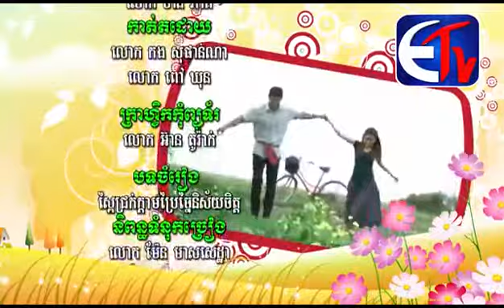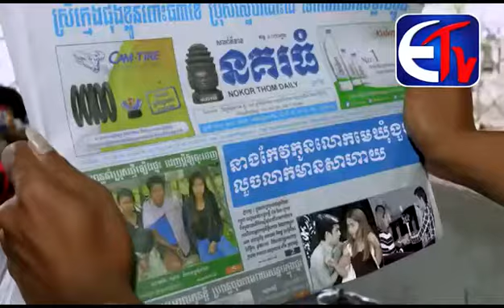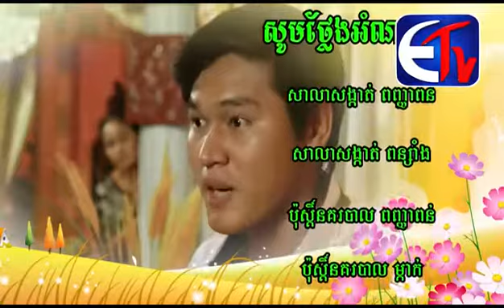កំលោះក្តាមប្រៃកញ្ញាស្ពៃជ្រក់ Part 42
Etv story
Preap Sovath new song 2015, SEA TV, Carabao Concert on 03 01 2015
Preap Sovath old songs
khemarak sereymon new song 2015, SEA TV, Carbao Concert 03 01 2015
khemarak sereymon
khemarak sereymon old songs
khemarak sereymon new songs 2014 this month
khmer song 2015
khmer song 2015 new this month
Tourism
Khemarak Sreypov,
Khemarak Srey Pov,
Sunday Production CD Vol 178,
Sunday CD 178,
Sunday CD 179,
Sunday Keo Veasna,
Sunday Sereymun,
Sunday Production,
SD VCD Vol 179,
SD CD VCD Vol 179,
SD VCD Vol 178,
SD CD VCD Vol 178,
Sunday CD VCD Vol 179,
Sunday CD VCD Vol 178,
Khmer TV,
PPCTV,
CTV8 HD,
Penh Jet Ort,
Bayon TV,
SEATV,
CTN,
MY TV,
TV3,
TVK,
TV5,
Khmer Comedy,
cambodia comedy,
Khmer Best Comedy,
khmer,
comedy,
CTN Comedy,
CTN Khmer Comedy
Bayon News,
Hang Meas HDTV,
Pekmi Comedy,
Peakmi Comedy,
cambodian comedy,
Concert,
Khmer Concert,
Khmer Star, Thai Concert, Travel,
Cambodia Travel, Khmer lifestyle,
Khmer Song 2014, Cambodia Song,
Khmer Music, Keo Sarath, Keo Sarath Song,
Keo Sarath Karaoke, Keo Sarath Non Stop,
Keo Sarath Mp3, Keo Sarath Song Mp3,
Keo Sarath Video, Keo Sarath Old Song, Keo Song Karaoke